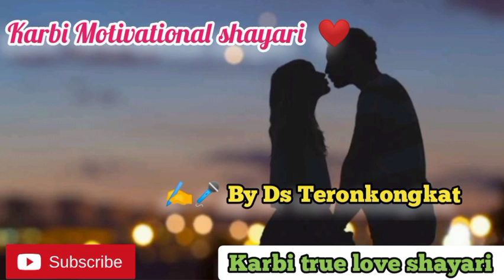One day Love 💕 Will come to You || Karbi Motivational shayari ❤️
karbi motivational quotes
karbi true love shayari
love shayari
karbi sad storyemotional Karbi shayari
very emotional story
karbi whatsapp status
karbi true love story
Karbi romantic shayari

Karbi sad status
sad whatsapp status
most heart touching story
karbi emotional story
Karbi sad shayari